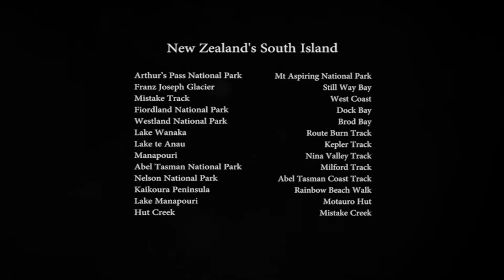New Zealand Trip 2014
Nouvelle Zélande - Road Trip - Van
21 Days in New Zealand (South Island). Septembre 2015. Abel Tasman, Nelson Lakes, Arthur's Pass, Westland Tai Poutini, near Aoraki/Mount Cook, Mount Aspiring, Fiordland NP, Kaikoura, Kepler Track.